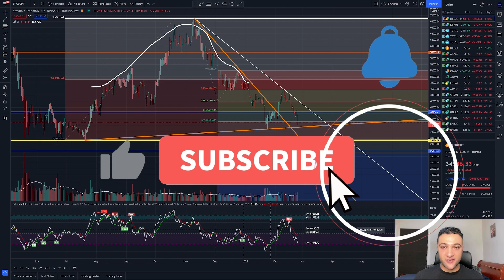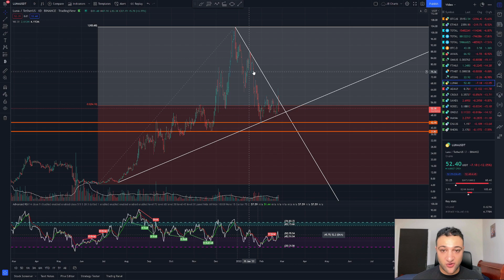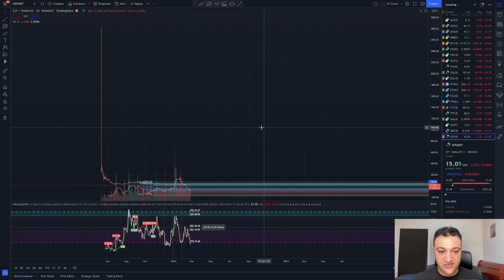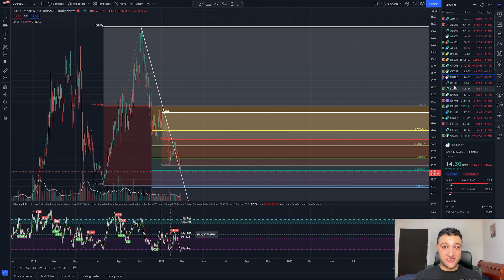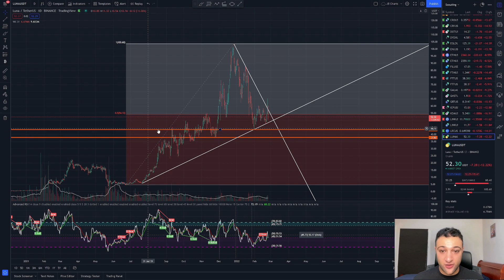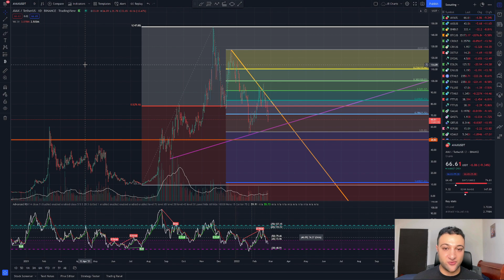Crypto Market Update | HOW TO INVEST FROM HERE? | Bitcoin & Ethereum Price Prediction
My crypto is down 70%!  Due to this crash, what do I do? I’m sure right now all our cryptocurrencies are down. In this video ill give my coin updates bitcoin, Ethereum and other ult coin such as Cardano – ADA price predictions. Offer some general advice for those who are thinking if now a good time is to buy. And for those who are currently facing a deep negative in their portfolio.

About Me: Current Masters of Economics student at Monash University, working in the banking and finance industry in Australia. I’ve always had a passion for charts, finance and of course Macroeconomics. EVERY VIDEO I MAKE will be with honesty, respect and free from bias.

Crypto Market Update: 0:00
My Portfolio is down 70% What do i do? 3:43
I have some money should i invest into crypto now? 11:30